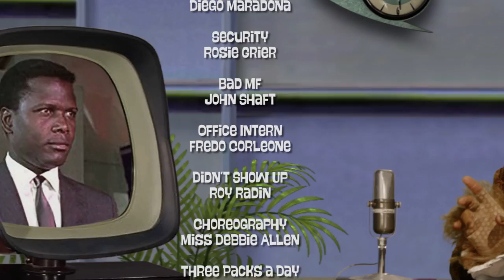Patton Oswalt | Hanging with Doctor Z S1E5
Comedian extraordinaire Patton Oswalt has his turn in the good doctor’s hot seat. In the word’s of the great Jerry Lewis, “It’s got the laughs, the love and the hugs. It’s a thing!”

Join Our Mailing List for More on Season 2 and a chance to win a rare prop from the show!